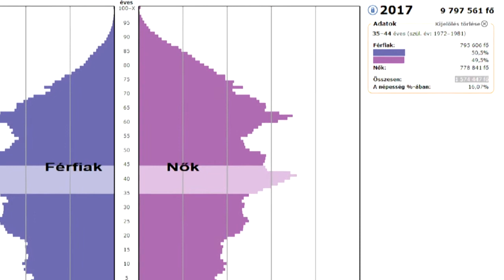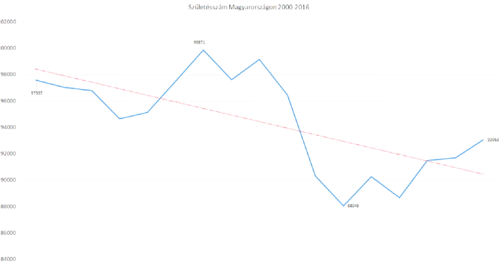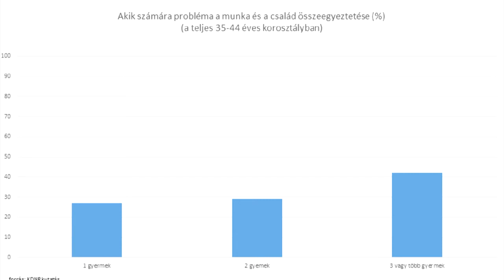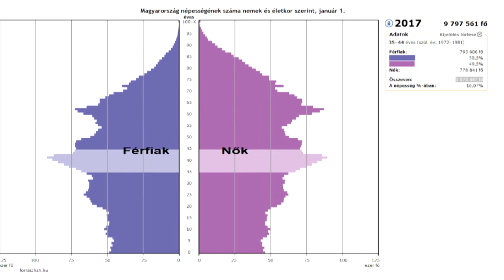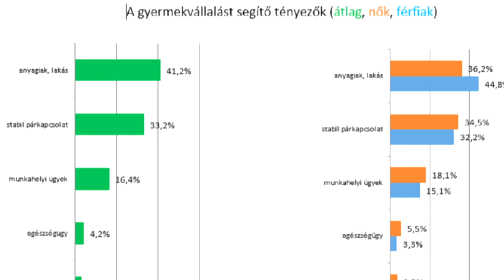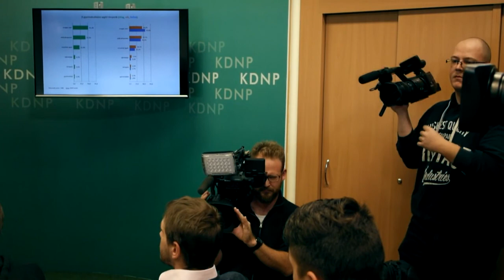Miért nem születnek meg egy nagy létszámú korosztály gyermekei?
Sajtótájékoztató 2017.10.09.